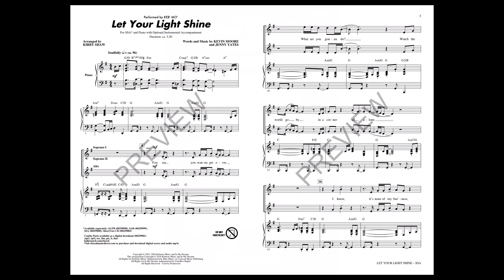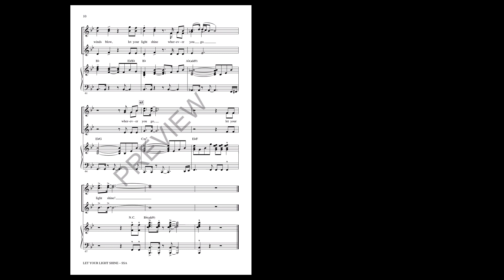Let Your Light Shine (SSA Choir) - Arranged by Kirby Shaw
This beautiful, Grammy award-winning song by Keb' Mo' is full of passion. The music is soulful with a message to be yourself because people are waiting for you to be fully you. A solid melody with excellent choral writing makes this a winner in any concert.